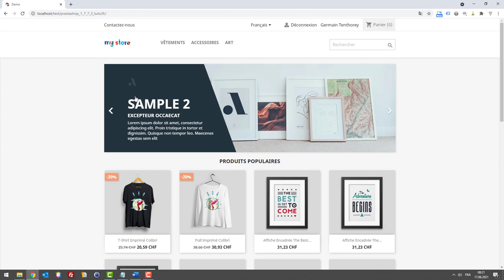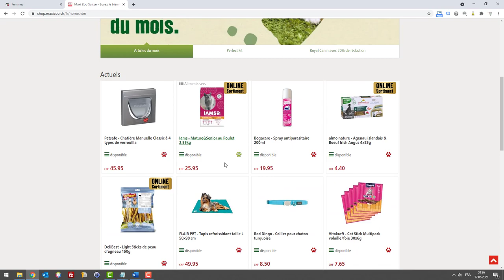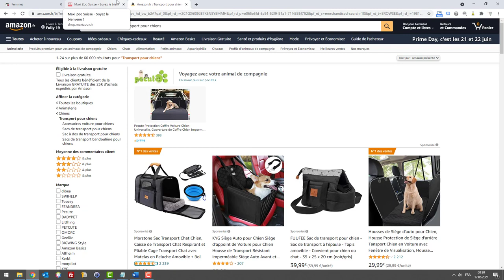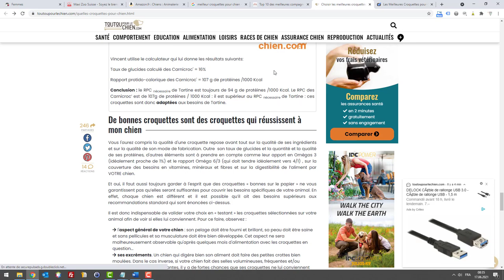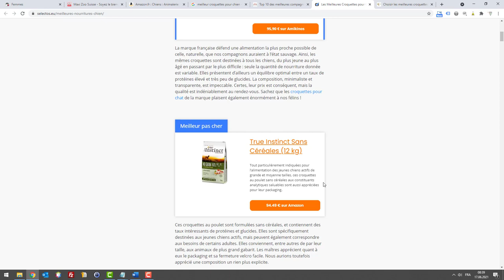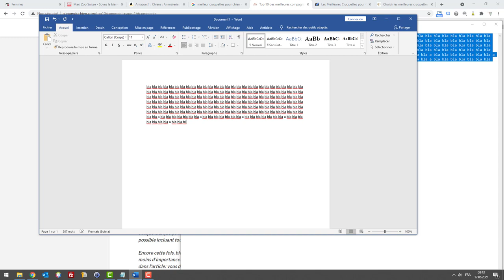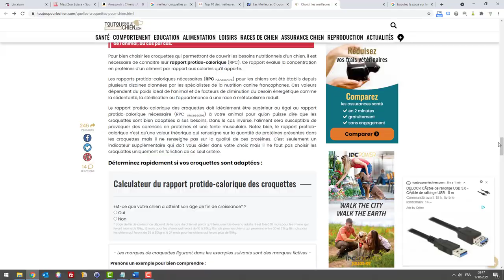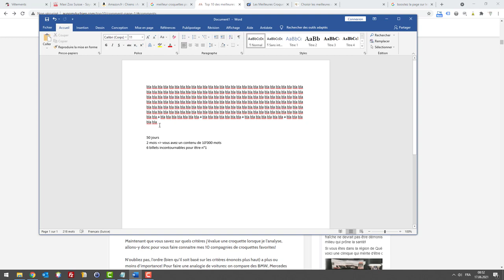Tuto Prestashop 1.7 - SEO - Page bulldozer (ép. 81)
Optimisez 1 seule page pour votre référencement naturel Plutôt que de passer du temps à optimiser vos fiches produits, vos catégories et votre page d'accueil... Prenons un autre chemin en "surboostant" une page pour votre référencement, afin qu'elle devienne une locomotive pour votre visibilité.